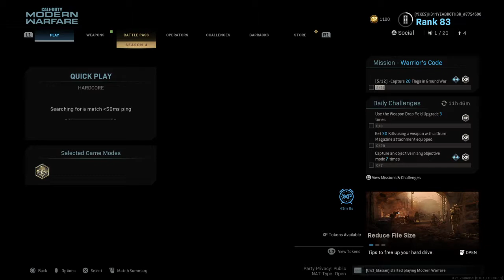Call of Duty®: Modern Warfare®_20200629161513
Yikes